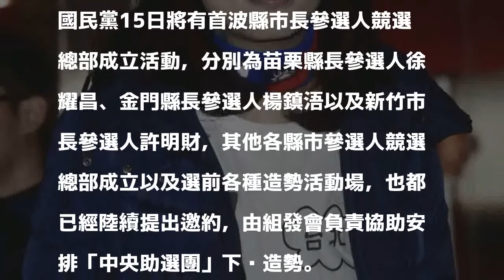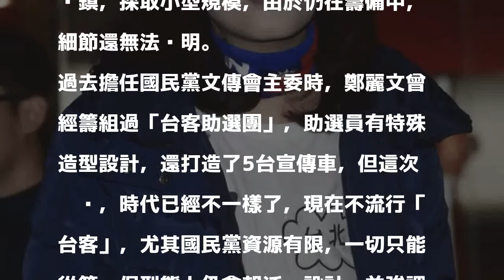國民黨將推婦女、青年助選團 深入基層宣揚3公投案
〔記者施曉光／台北報導〕因應今年九合一選舉，國民黨中央繼日前成立由歷任黨主席、副主席、正副院長級人物領軍的「中央助選團」，為各直轄市、縣市長參選人站台助講，預定本月底還有一支由國民黨副秘書長鄭麗文籌劃，以婦女、青年為主要成員的助選團成軍，重點將以國民黨推出的3項公投議題為主，深入鄉鎮基層宣揚訴求，並強調與基層民眾互動。

發表評論評論如下。